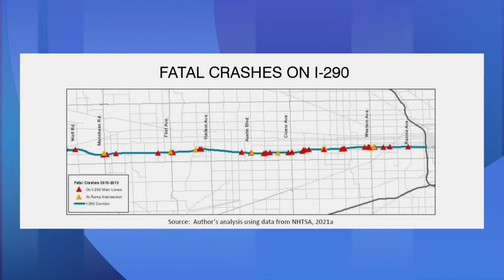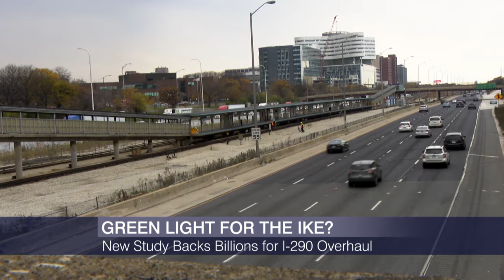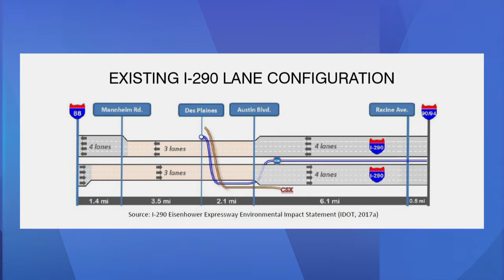Federal Infrastructure Bill Could Help Rebuild the Ike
President Joe Biden is ready to sign a $1 trillion dollar infrastructure bill into law.

Illinois is set to receive at least $17 billion from it — about half will go to repairing water service lines, bringing broadband internet to rural areas, and improving airports.

But more than $10 billion is slated for federal highway projects and bridge replacements.